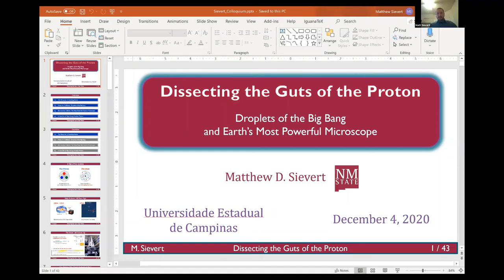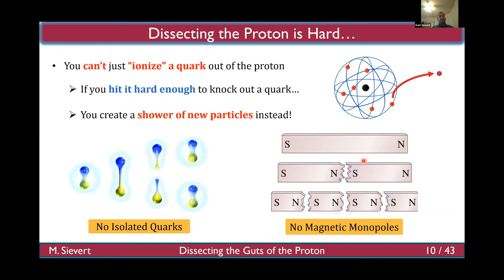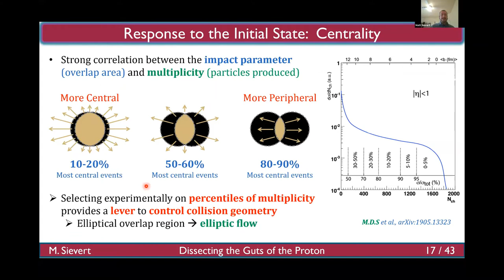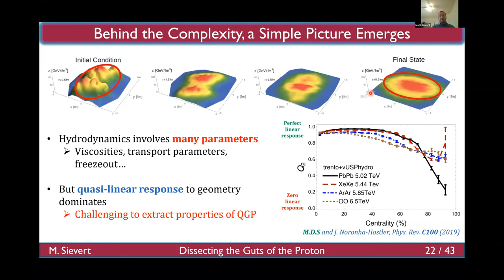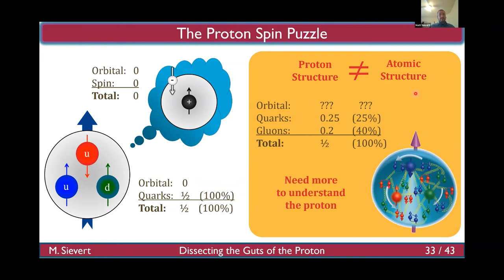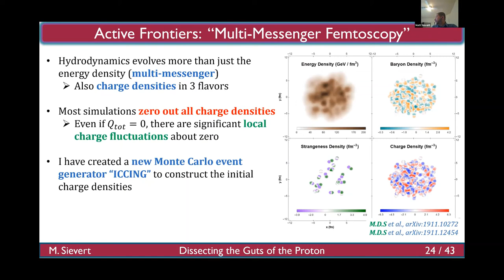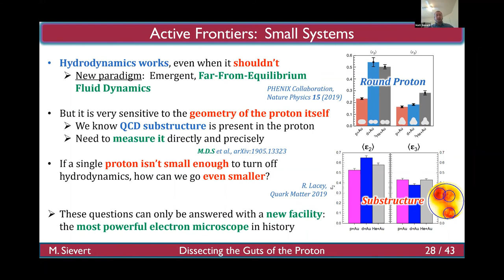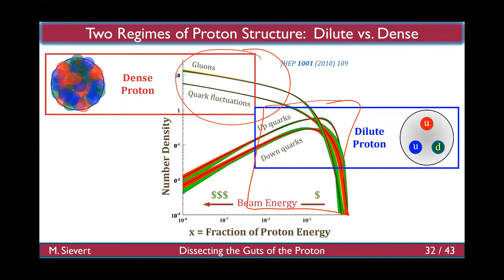Dissecting the Guts of the Proton com Matt Sievert - Seminários DRCC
No Seminário DRCC “Dissecting the Guts of the Proton”, o palestrante Matt Sievert apresenta quais  são os desafios que enfrentamos para descrever a natureza do próton.  Através de uma introdução a QCD ele irá discutir como o futuro experimento EIC (Electron-Ion collider)  poderá nos ajudar a responder estas questões fundamentais.

Seminário DRCC gravado em 04/12/2020 com Matt Sievert - Professor na New Mexico State University (NMSU), Estados Unidos.
Resumo/Abstract: Since the discovery of the atom and the proton a century ago, our knowledge of atomic structure and the electromagnetic force has advanced to astronomical precision. But to this day, our knowledge of the internal structure of the proton is sporadic and incomplete, with fundamental questions about the origin of the proton mass and spin still unanswered. These persistent questions and challenges reflect the beautiful, emergent complexity of the nuclear force itself. In this talk I will present an overview of the nuclear force known as Quantum Chromodynamics and the experimental programs to study it in two distinct regimes: in the plasma state at high temperatures produced in heavy-ion collisions, and “in situ” within the proton using the forthcoming Electron-Ion Collider — the most powerful electron microscope ever created.